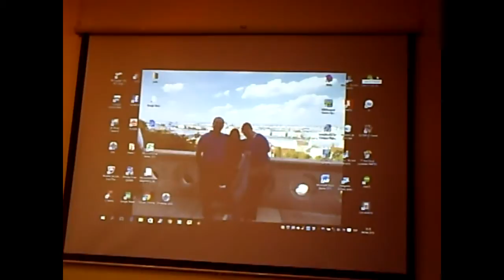LA CASA ORTUÑO. SAN JOSÉ DE MAYO. PROF. MARGARITA PATRÓN. La Macana "Corazón del Mundo"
Durante la primera jornada de "Geo-Historia" promovida por el Grupo Identidad Florida, en el año 2016 se desarrolló en el Centro Cultural Florida la ponencia de la Profesora Margarita Patrón sobre la Casa Ortuño, donde funciona el Museo Histórico maragato. Se trata de una de las construcciones más representativas de la época colonial que se conserva en San José de Mayo. Fue propiedad de Don Santiago Ortuño, hombre ligado por lazos familiares a los antiguos pobladores y según la tradición oral el Capitán Manuel Artigas ocupó la casa en abril de 1811 para dirigir desde su mirador algunas de las tropas que libraron la Batalla de San José, el primer enfrentamiento de las fuerzas revolucionarias con el ejército españolista que tuviera lugar el 25 de ese mes. Desde fines de S XIX hasta la década del 40 del siglo pasado, la casona perteneció al Agrimensor Manuel D. Rodríguez, revolucionario del Partido Nacional que fue nombrado Jefe Político de San José en 1898 tras haber participado de las luchas de Quebracho en 1886 contra el gobierno de Máximo Santos y la de 1897 contra el de Juan Idiarte Borda que fuera liderada por Aparicio Saravia, a quien seguiría en la última guerra civil que se vivió en Uruguay en 1904. Construido en la primera década del S XIX
Fue declarado monumento histórico el 21 de noviembre de 1989
convirtiéndose en sede del Museo San José en el año 1947.
Fue expropiada por el Estado en 1952.